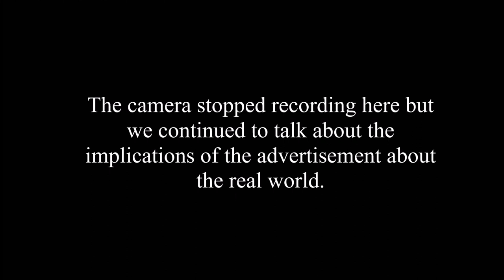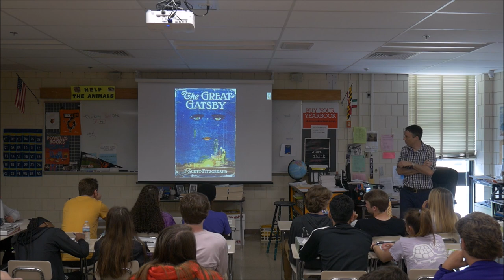Mr. Saja's 11th grade class, 25th April 2019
Enjoy this video of Mr. Saja teaching in the block format an on-level class of 11th grade English, as filmed by student Liam Arnold. Our school operates on a block schedule, and 60 of 75 minutes are captured here, including a fire drill!

Here is the poem read and discussed during the warm up (and students completed the follow-up activity of adding their own line: "in the ________ version, ___________.") :

Trigger Guard by Joanna Fuhrman

 Everyone I ever loved is standing
on a platform with a gun.

In the cartoon version, a flag pops
with the word ‘bang.'

In the soap opera version,
my face turns the color of merlot.

In the haiku version,
metal gleams in the narrow shadow.

In the Republican version,
two guns wrap themselves in a single flag.

In the Langpo version.
idolatry yips yaps paradigm the.

In my diary version,
I wonder why everyone hates me.

In the indie film version,
a gun flickers over a mumbled tune.

In the Chekhov version,
(well, you already know.)

In the 10 o’clock news version,
the crisis in violence is rising.

In the action film version,
a shot means profits are rolling.

In the catalog version,
the smoke’s hue is a burnished moss.

In the teen movie version,
a nerdy gun removes her glasses.

In the lucid dream version,
I kiss a muzzle and it blossoms.

In the music video version,
a gun turns into a mouth.